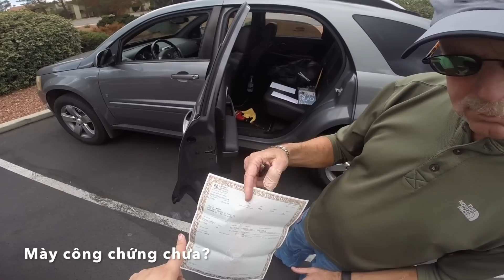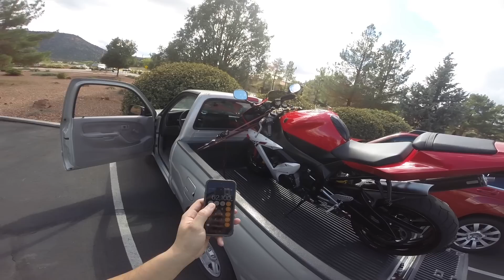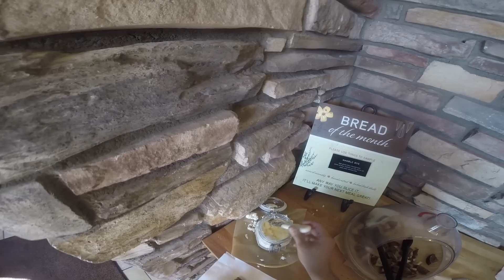MVlog 62: Vượt 200km để rước siêu phẩm mơ ước Yamaha R1 keng xà beng với giá chỉ 62 triệu